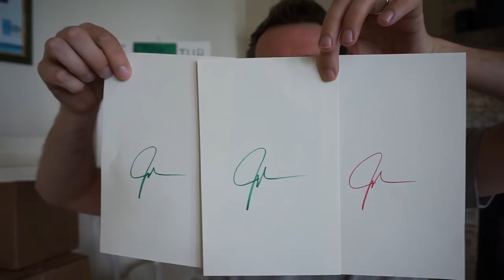Signing 200,000 Autographs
In which John answers questions about the 200,000 autographs he is signing. You can preorder (probably! not definitely!) signed copies of my new book, Turtles All the Way Down, in the U.S. and Canada at THESE LINKS:

Amazon and Barnes & Noble have sold through their allocations of signed copies but unsigned copies are available for preorder

Thanks to everyone who has preordered the book already (signed or unsigned!) and for all your support related to it. This is definitely an intimidating experience, but also a very exciting one.